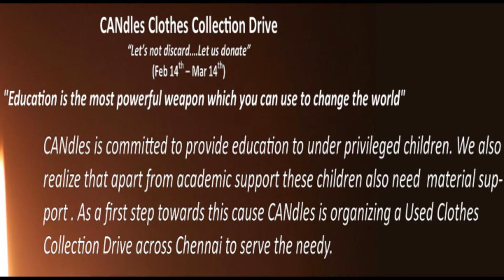CANdles Foundation - A Journey towards Lighten the Lives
CANdles Foundation mission is "To offer education and support to underprivileged and poor children to uplift their social-economic status" through the following programs.

1. Ray of Hope
2. Green Candles
3. Annam

Video Credits:
Created by: Senthilkumar Velu
Editing: Senthilkumar Alagu
Script: Bharathiraja Elayaperumal
Voice: Balasubramani Adikesavan